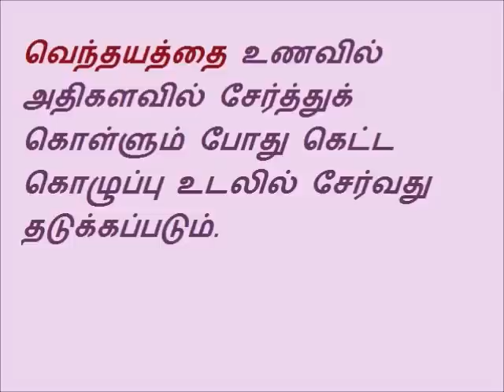உடல் எடை குறைய udal edai kuraiya tips in TamiL